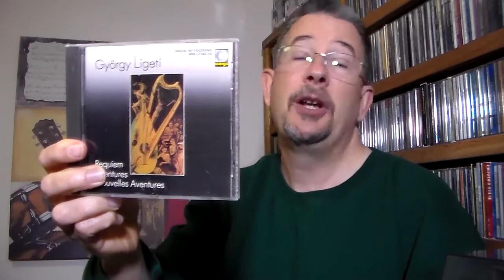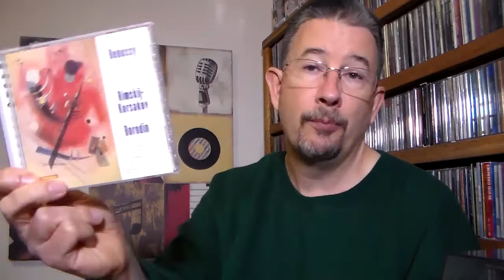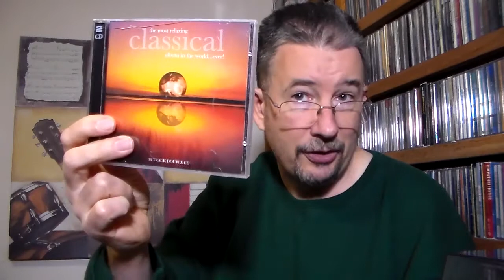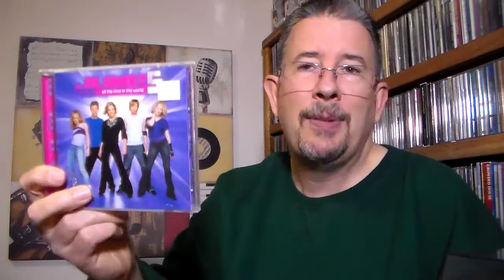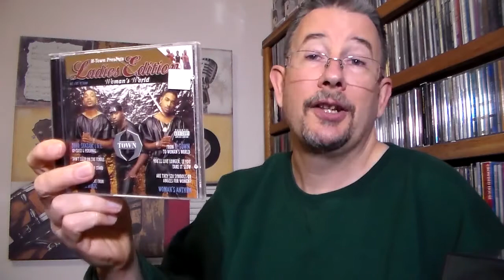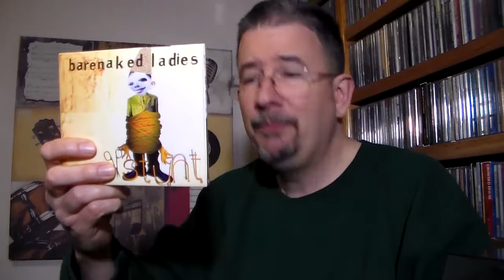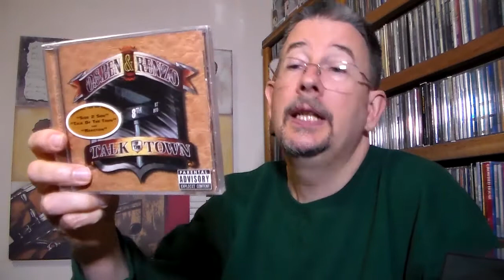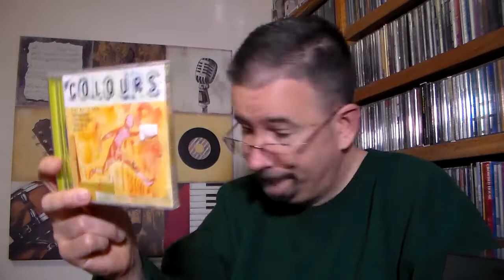Bargain Bag: December 2019 - THP 2.62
The final Bargain Bag video of the year -- and the decade -- is upon us!  Did I get any wonderful and delightful surprises for Christmas?  Watch and find out!